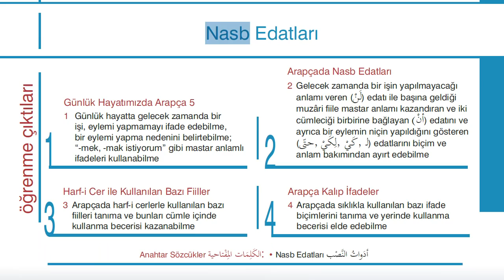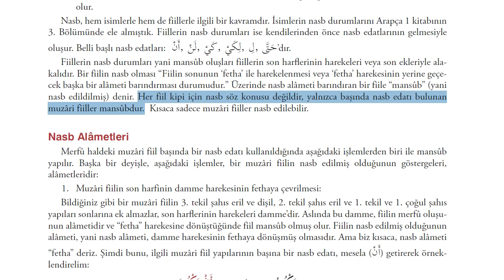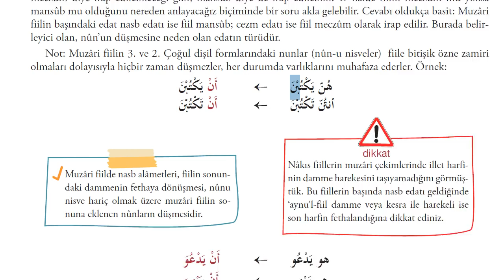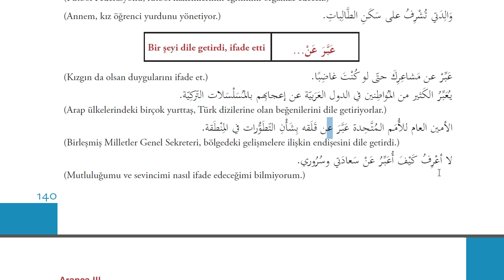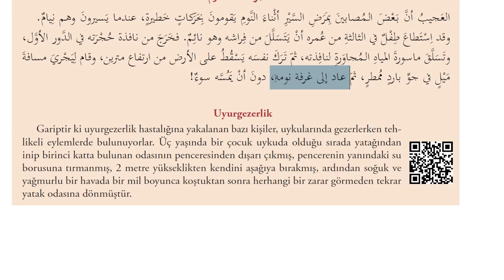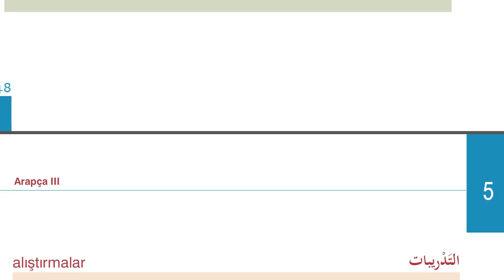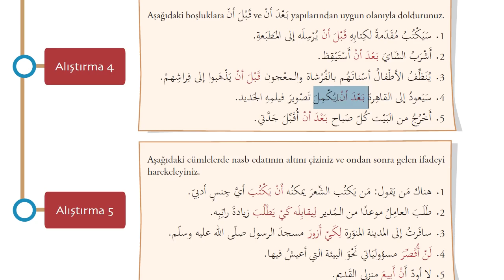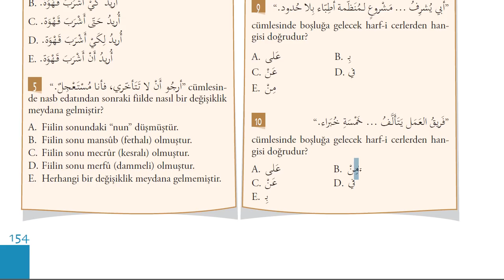İlahiyat Önlisans Arapça - 3-Ünite - 5 | HD (Nasp edatları)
Muzari fiili nasp eden edatlar işlenmiştir.
Bir muzari fiilin nasp durumunda olduğunu nasıl anlarsınız?
Nasp alametleri nedir?